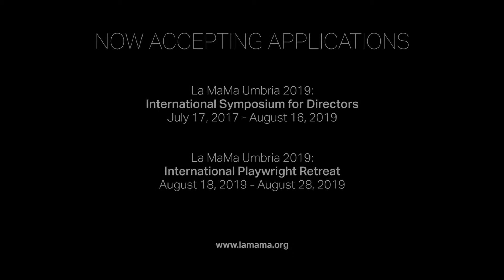La MaMa Umbria 2019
Every summer La MaMa Umbria hosts artist residencies, and organizes workshops led by internationally renowned art professionals whose work is impacting the contemporary landscape of performative arts. Immersed in the creative, natural and regenerative environment of Umbria, culturally diverse artists live together while working on productions or participating in workshops to develop their artistic skills.

More about La MaMa Umbria